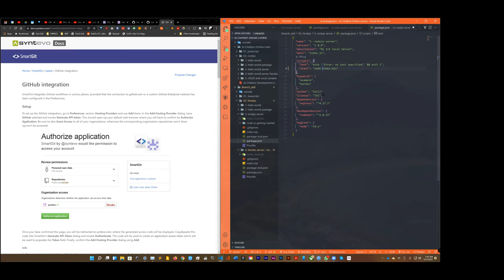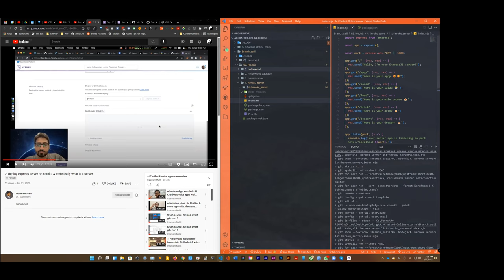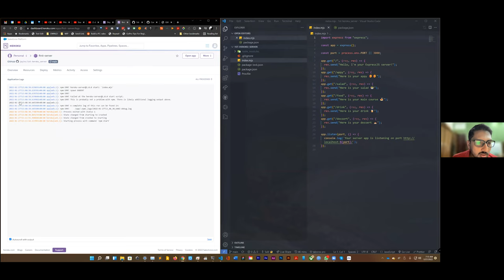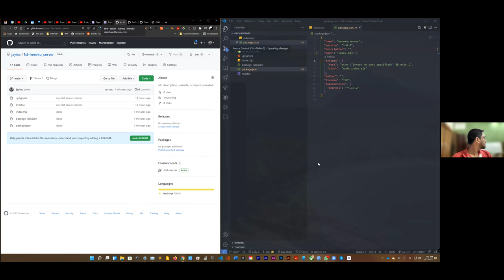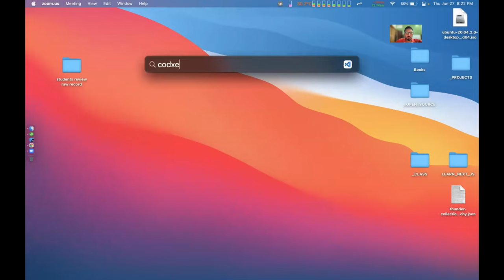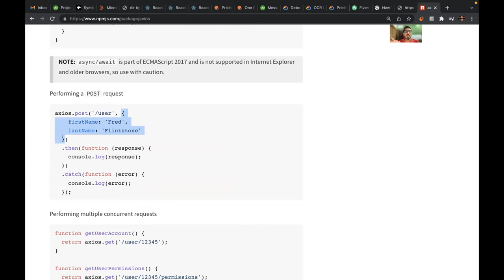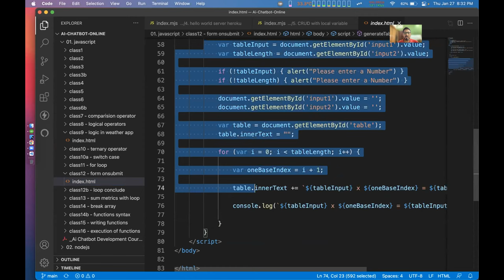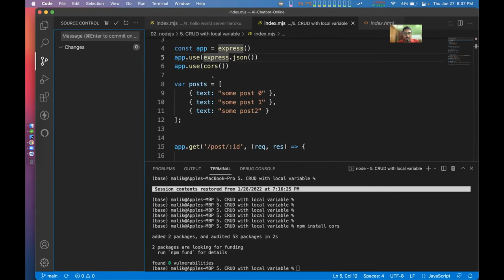5. CRUD operation - Assignment day